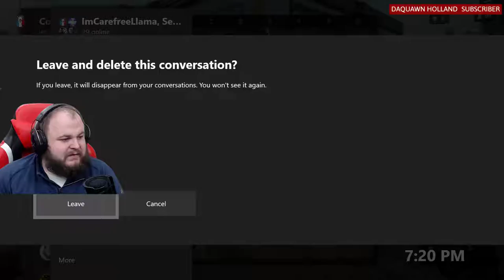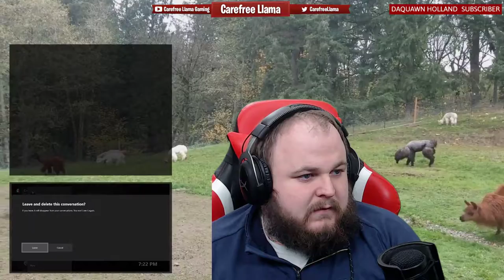Racking Up The Wins - Llama Plays Black Ops Multiplayer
Llama is going to push to be on top in Multiplayer tonight!

Follow Carefree Llama Gaming on:
Xbox Live: ImCarefreeLlama